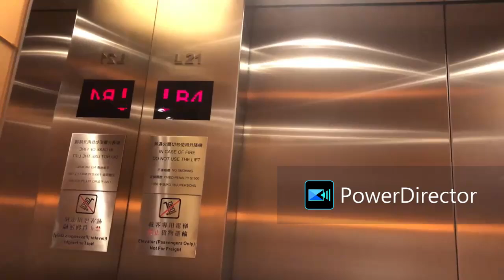Oaska Metro 御堂筋線 21系 中津-難波